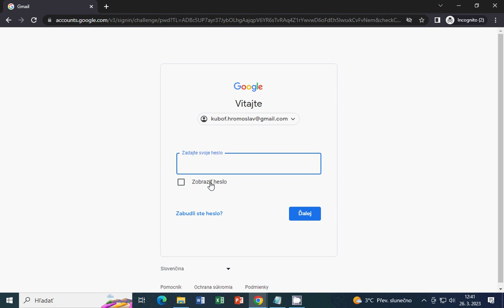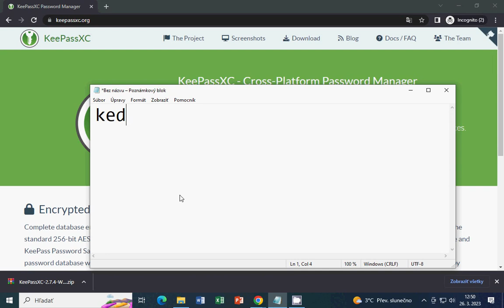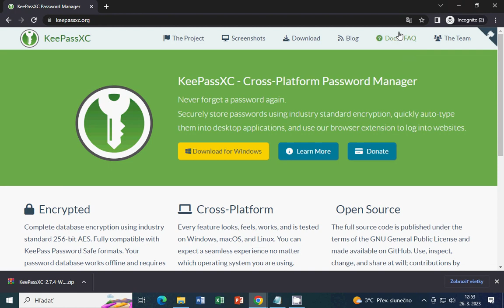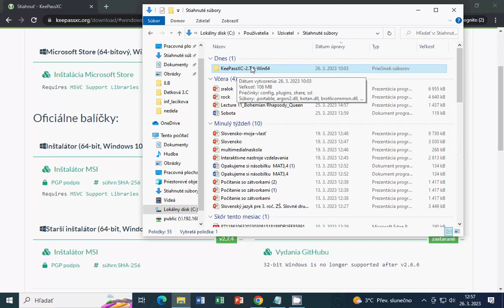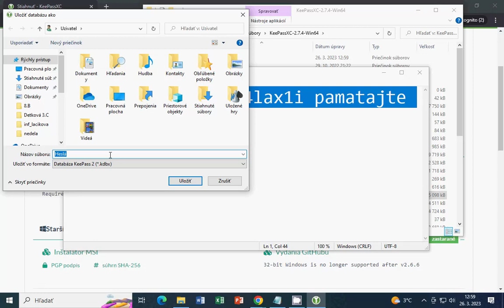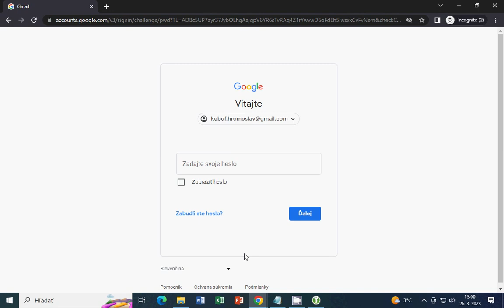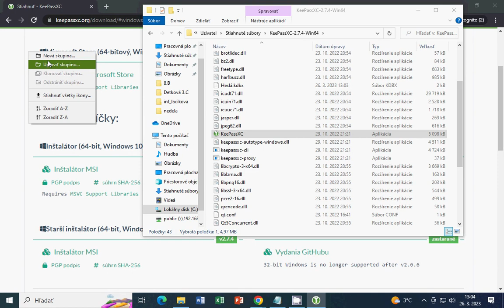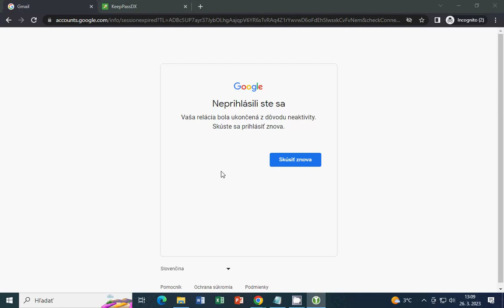Ako si vytvoriť silné heslo a zapamätať si ho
Počítač pre každého (PPK) je kurz práce s počítačom a internetom pre všetkých, ktorým chýbajú základné zručnosti v tejto oblasti. Záujemcovia sa naučia ovládať počítač, pracovať s textom, vytvárať tabuľky, prezentácie a taktiež sa naučia efektívne používať internet.